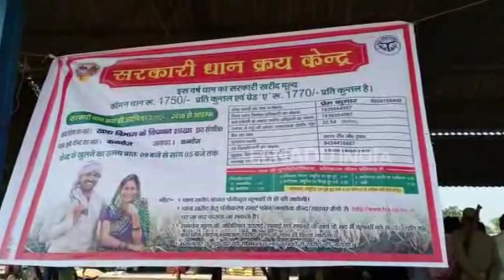यहां नहीं कराया रजिस्ट्रेशन तो धान का सही दाम मिलने से रह जाएंगे महरूम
कन्नौज : आज से जिले में किसानों की धान की फसल की सरकारी खरीद शुरू हो गई है. इसके लिए किसान को सबसे पहले अपना रजिस्ट्रेशन करवाना जरूरी होगा. आज डीएम रवींद्र कुमार ने मंडी समिति कन्नौज के केंद्र में धान खरीद का जायजा लिया और किसानों से बात भी की.